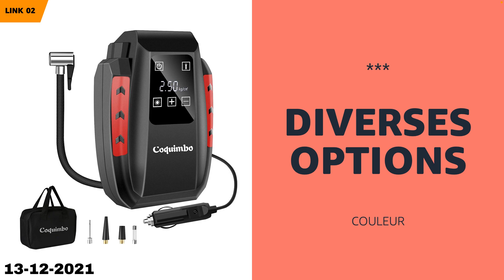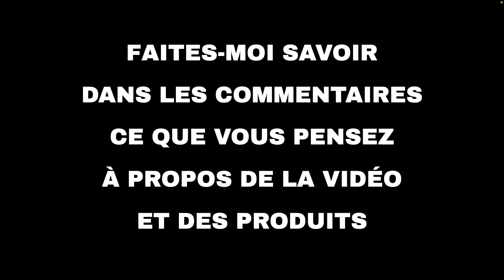Les 10 meilleures offres "Loisirs et voyages d'Amazon" aujourd'hui (13-12-2021)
⚠️ ATTENTION!
1. Si vous regardez cette vidéo trop tard, les promotions peuvent avoir expiré et les produits retirés : activez les notifications et soyez rapide.
2. Soutenez mon travail : Utilisez les liens ci-dessous et je pourrais recevoir une petite commission.
3. "Aujourd'hui" signifie le 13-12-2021. Vous n'êtes pas le bon jour?

🛍 PRODUITS ET LIENS
🔗 01 - Produits automobiles Valeo...
🔗 02 - Coquimbo Gonfleur Pneus Voiture, 12V 15...
🔗 03 - Autoglym Produits d'entretien automobil...
🔗 04 - C&D Lot de 4 Housses de pneus Premium n...
🔗 05 - Goodyear 77907: Chaines à neige 9 mm, T...
🔗 06 - Produits d'entretien automobile SONAX...
🔗 07 - SEAC: jusqu'à -20% sur une sélection de...
🔗 08 - UTRAI Jstar 6 Booster Batterie Voiture ...
🔗 09 - -20% sur une sélection d’accessoires au...
🔗 10 - LLCTOOLS Outils pour réglage du Moteur ...